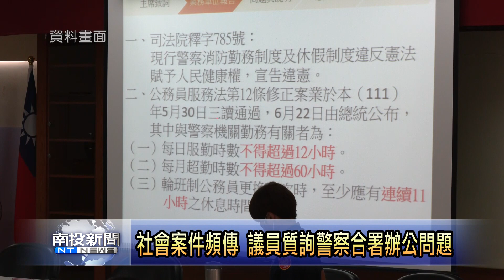投縣社會案件頻傳 議員質詢警察合署辦公問題 南投新聞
為不讓警察人力有過勞情形，南投縣政府根據中央法令執行合署辦公，但近期連續發生的社會治安案件是讓民眾都相當害怕，因此南投縣議員吳國昌針對縣內警察人力及合署辦公問題於總質詢進行關心，希望縣府可以重視治安問題，找出兩全其美的辦法。